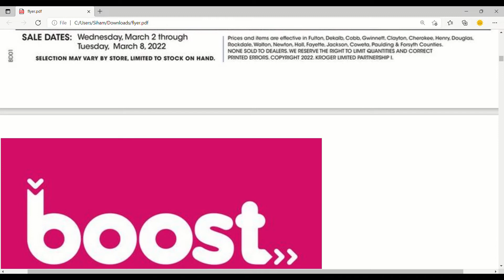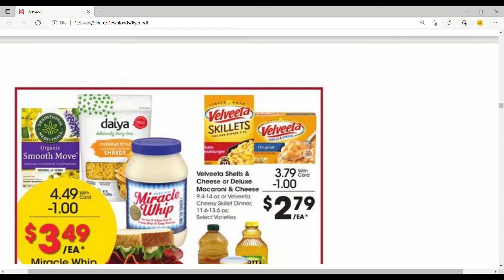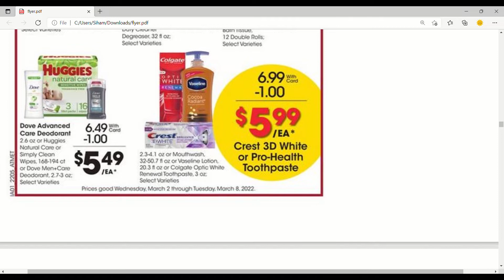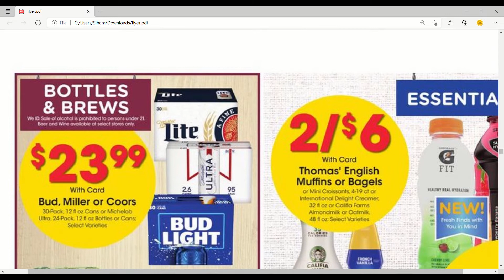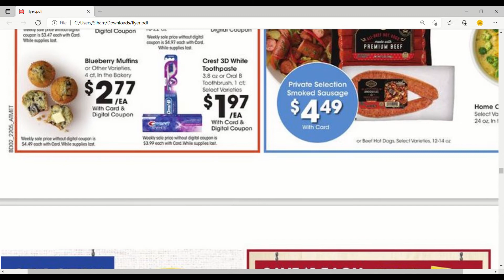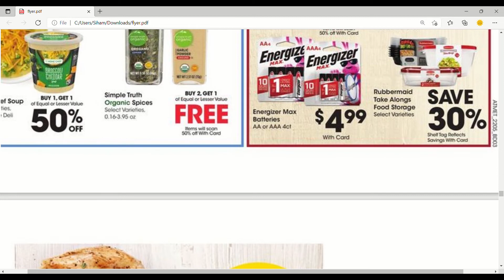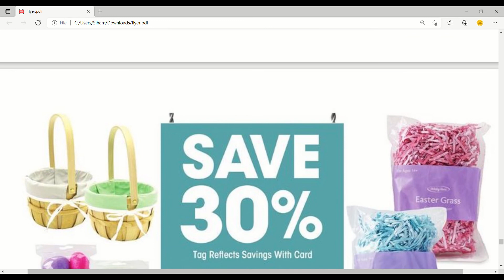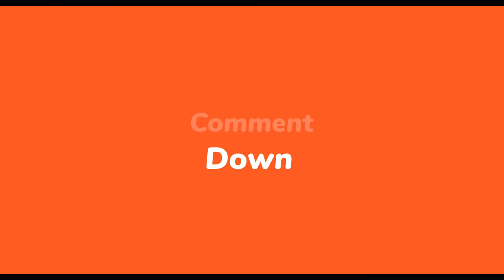KROGER WEEKLY AD FOR 03/02 TO 03/08 | KROGER Shop With Me & Browse With ME. Coupons & Digital Deals